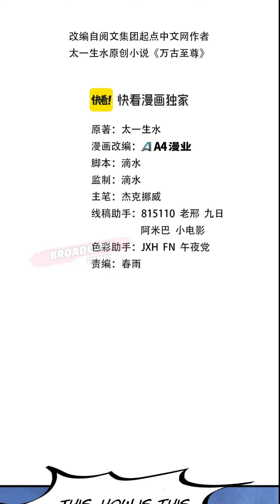The Eternal Supreme Chapter 291 English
This comic has been translated by Broadcast Comic from Chinese To English
Sinopsis :
One of the top ten titled Martial Emperors, the Peerless Martial Emperor Gu Feiyang fell in the Tiandang Mountains. He was reincarnated fifteen years later as Li Yunxiao, the prince of Tianshui Kingdom, and embarked on a heaven-defying journey to compete with countless geniuses in the world. The ninth level of martial arts, the realm of gods in ten directions, and the whole world went berserk from then on!
Alternative : Eternal Supreme,Everlasting Supreme,万古至尊 (II),The Ultimate of All Ages,The Ancient
                      Sovereign of Eternity
Author(s)    : Tai Yi Sheng Shui 太一生水（原著）+A4漫业
Genre          : Action , Adventure , Fantasy , Isekai  , Manhua , Martial Arts , Reincarnation , Shounen
Type            : Manhua